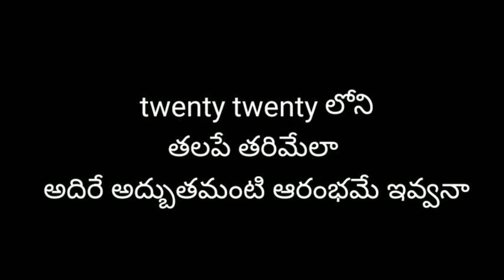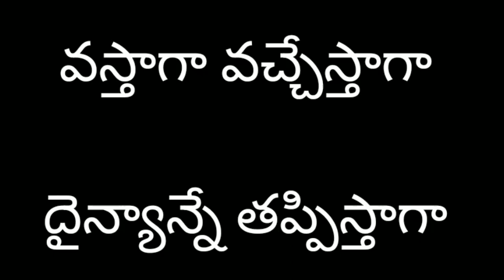Chusthunna Chusthunna Parody for New Year Song telugu